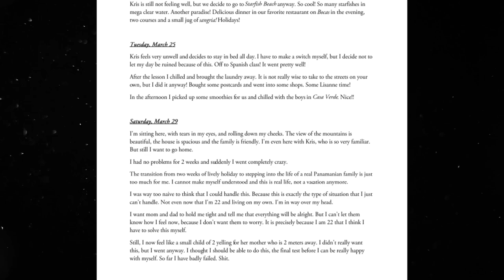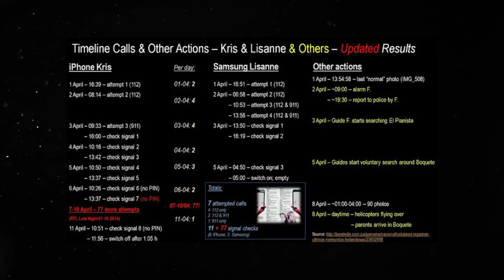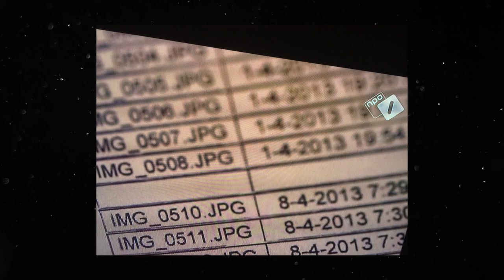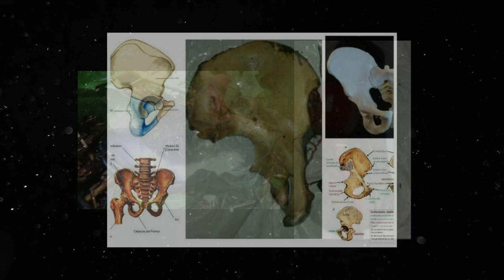The Disappearance of Lisanne Froon and Kris Kremers (Panama 2014)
I have been researching this case extensively to try and make heads or tails of the evidence, however I believe I didn't even scratch the surface of all the theories people have made in this video. This video serves as a way for me to summarize the evidence, as well as give my personal thoughts based on this evidence.